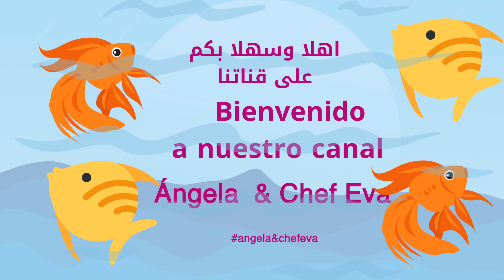لحم العجل بالزيتون والليمون الجاف وصفة رائعة من اعداد الشيف الاكاديمية ايفا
لحمة العجل بالزيتون والليمون اعداد الشيف الأكاديمي ايفا
توفيت وصفة لحمة العجل بالزيتون والليمون اعداد الشيف الأكاديمي ايفا
00:01 - 01:17 المقدمة
01:18 - 02:05 المقادير
02:06 - 03:13 طريقة سلق اللحمة
03:14 - 16:39 طريقة الطهي بالكامل
16:40 - 17:30 طريقة غرفها
17:31 - 18:40 طريقة التقديم

مقادير وصفة لحمة العجل بالزيتون والليمون اعداد الشيف الأكاديمي ايفا
500 غرام لحمة عجل مقطعة مكعبات
500 غرام بطاطا
1 بصلة حمراء
1 بصلة بيضاء
6 فص ثوم
5 حبات نومي البصرة اي ليمون مجفف صغير الحجم
قدحين من مرقة اللحمة الطبيعية
قدح صغير من عصير التفاح الخالي من السكر
ملعقة اكل كزبرة ناشفة
ملعقة اكل صلصة فلفل اصفر
75 غرام من الزيتون الاخضر الخالي من النوى
2 ملعقة اكل صلصة كاري

متابعي قناتنا الكرام اتمنى ان تكون وصفتي هذه لحمة العجل بالزيتون والليمون اعداد الشيف الأكاديمي ايفا قد نالت اعجابكم ورضاكم أحبتي اي استفسار اكتبوه لنا في التعليقات وسوف نرد عليكم بنفس اليوم أحبتي الكرام لا تنسوا الاشتراك في القناة وتفعيل زر الجرس واللايك ومشاركة فديوهاتنا أصدقائكم ليصلكم منا كل جديد على قناتنا انتضروني بوصفة جديدة كنت انا معكم الشيف الأكاديمي ايفا من اسبانيا ستودعكم الله احبكم كثيرا باااااااااااااااااااااااااااي